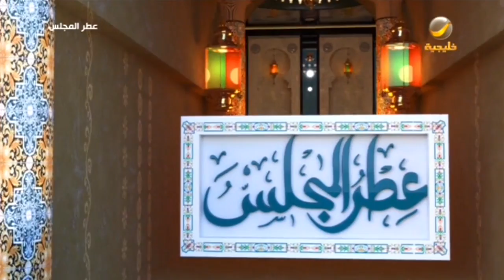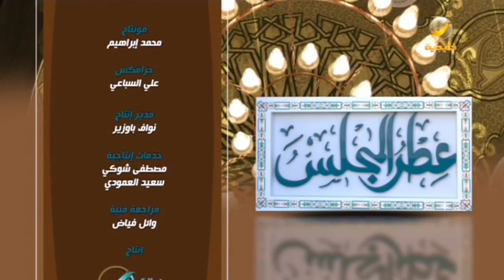برنامج عطر المجلس الحلقة 25